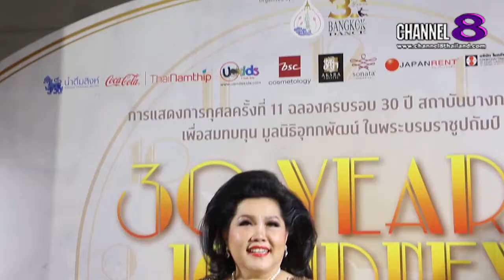Channel8Thailand : เจาะข่าวซี๊ดส์ : สถาบันบางกอกแดนซ์ ฉลองครบรอบ 30 ปี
สถาบันบางกอกแดนซ์ ฉลองครบรอบ 30 ปี จัดการแสดงการกุศล ครั้งที่ 11
“30 Years Journey” พร้อมสมทบทุนให้มูลนิธิอุทกพัฒน์ ในพระบรมราชูปถัมถ์

เรียกได้ว่า งานนี้ ห้ามพลาดกันเลยล่ะค่ะ สำหรับ สถาบันบางกอกแดนซ์ ฉลองครบรอบ 30 ปี เชิญชวนทุกท่านมาร่วมเดินทางข้ามเวลา ย้อนรอยสู่จุดเริ่มต้น ของความฝันอันยิ่งใหญ่ กับการแสดงการกุศลครั้งที่ 11 ครบรอบ 30 ปี สถาบันบางกอกแดนซ์ “30 Years Journey” เพื่อสมทบทุนให้กับมูลนิธิอุทกพัฒน์ ในพระบรมราชูปถัมถ์ ในวันเสาร์ที่ 12 และวันอาทิตย์ ที่ 13 ธันวาคมนี้ ณ โรงละครอักษรา คิง เพาวเวอร์ รางน้ำ

4 Ku-band @ 54 MHz
24 Ku-band @ 27 MHz

Downlink Information:
NAT TV 1 and 2
Transponder: 22
Frequency: 12090
Symbol Rate: 20000
FEC: 3/4

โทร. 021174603